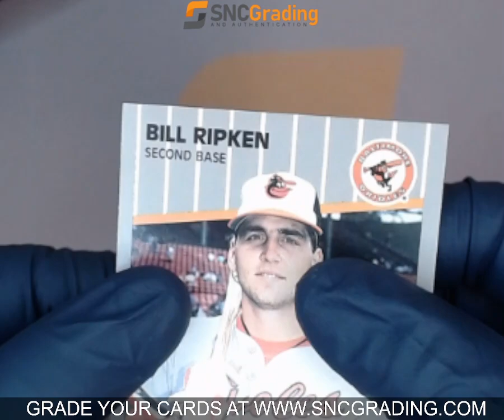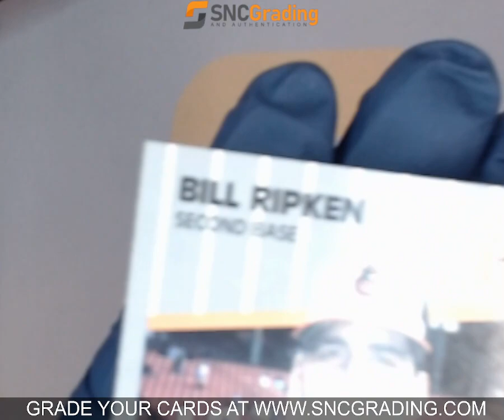SNC GRADING: 1989 FLEER BILL RIPKEN #616 BLACK BOX OVER ERROR (1768625775616)